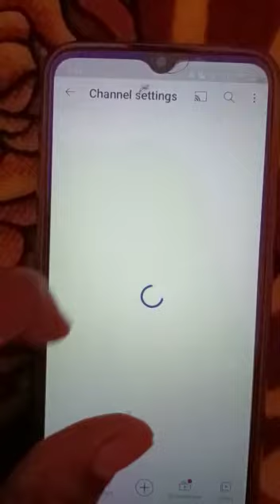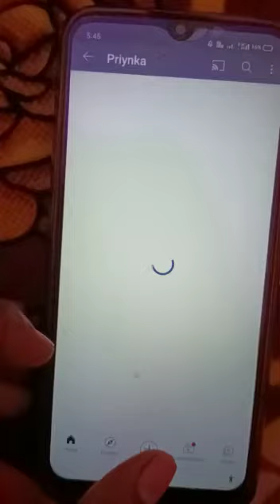YouTube YouTube mein apna Naam change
Priyanka tailor talent